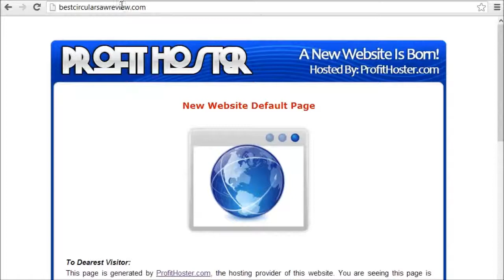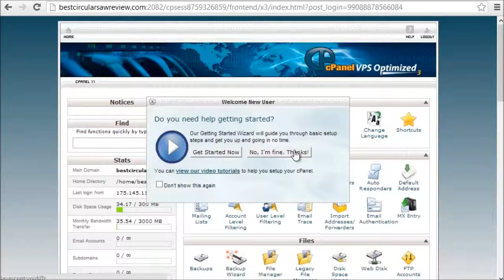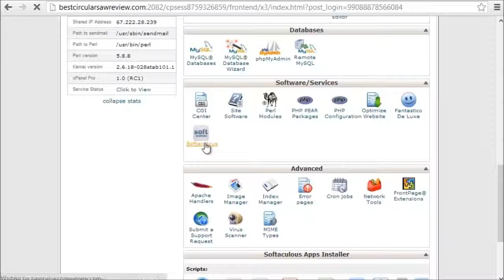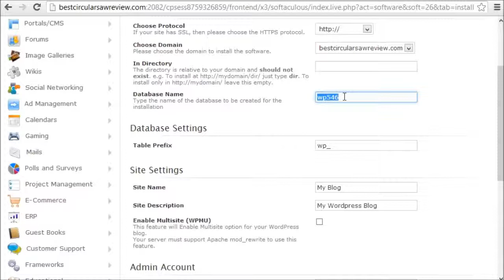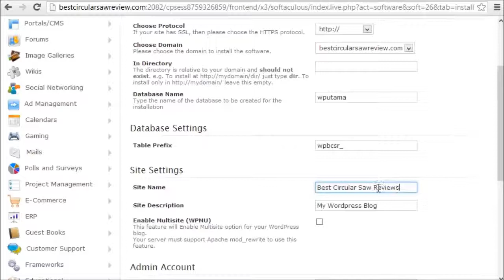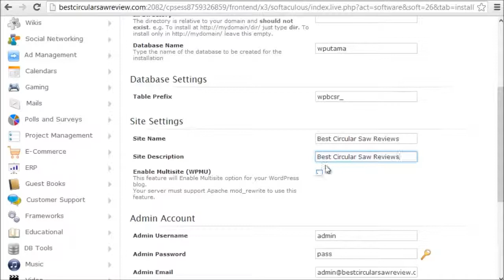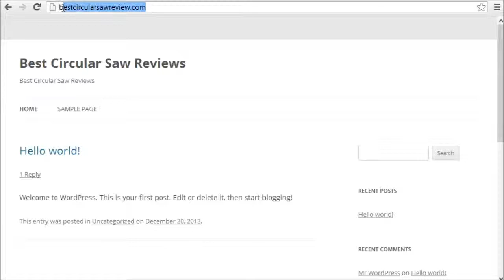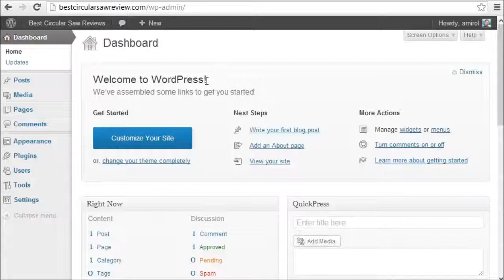05 Pemasangan Wordpress